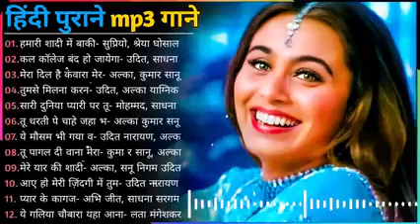अलका याग्निक सॉन्ग 💔 80's70's90's सदाबहार पुराने गाने 🌹 Alka Yagnik Best Song 💖 कुमार सानू गीत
Old Superhit Song सदाबहार पुराने गाने | Old Hindi Romantic Songs l Old Superhit Songs |90s Hit Songs

 Songs80's70's90's सदाबहार हिंदी गाने 🌹 अलका याग्निक सॉन्ग 💖 कुमार सानू गीत 💔 Purane Gane mp3